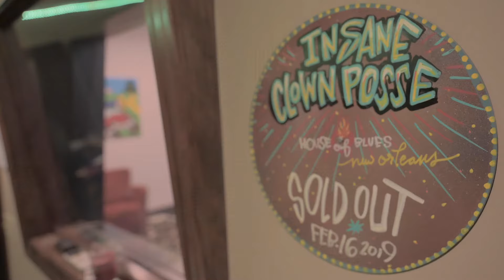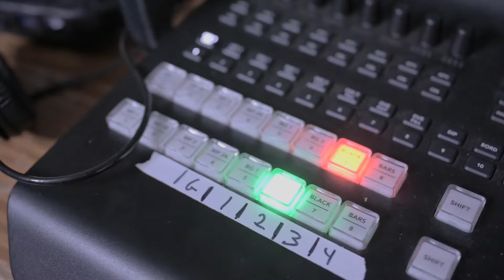On the Move - Brian Kage aka "Kuma" on ICP Talk Show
I'm excited to present a new web series called "On the Move." This series will document and showcase some cool things going down in my world.  This episode, I was invited to talk to the Insane Clown Posse on their talk show via Twitch about my music career, as well as working for them under my pseudonym, "Kuma."  Check out this fun adventure!